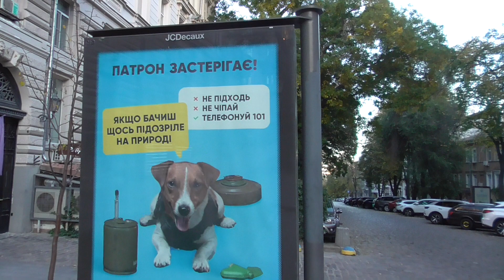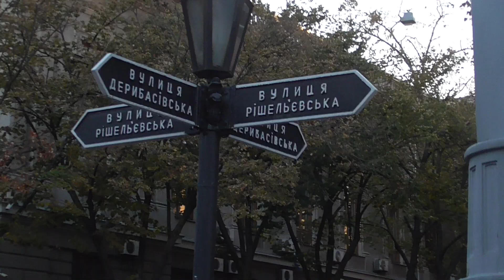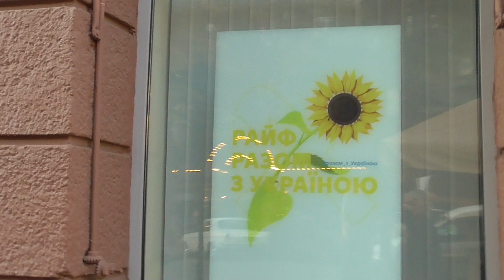Україна, Одеса, Дерибасівська, жовтень 2023 / Ukraine, Odesa, Deribasivska St, October 2023